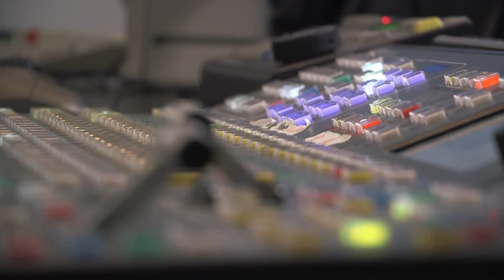On the FRONTLINE - ESPN collaboration